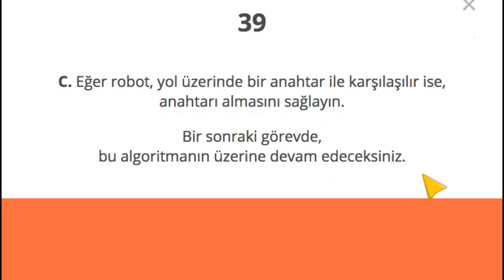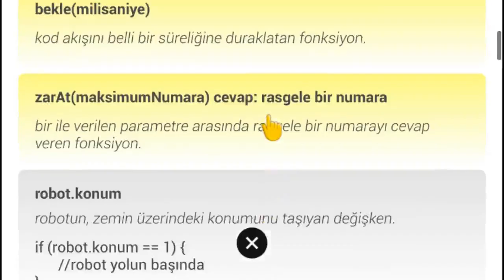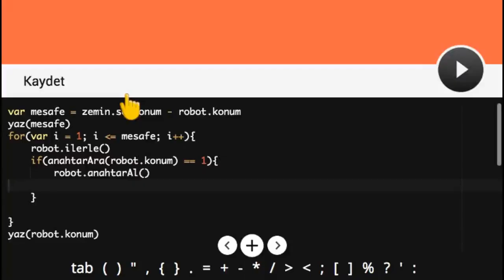Çözüm #39 - Kodlama Eğitimi - Koşullu ifadeler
Koşullu ifadelerin, kodlamada nasıl kullanıldığını, robot simülasyonu üzerinde inceleyelim.

Kodlama Eğitim Uygulaması, Robot Zekası Geliştirme Alıştırması, Görev #39 un Çözümü. (Koşullu ifadelerin kullanımı)